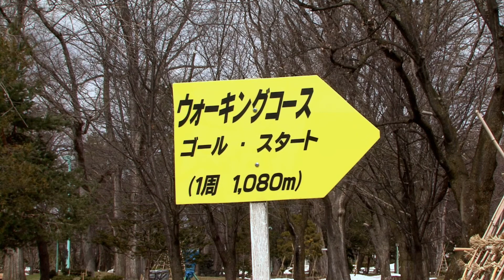常磐公園の四季 2018春の一コマ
やっと長い冬が終わり、これから緑いっぱい、花いっぱいの常磐公園がやって来ます。４月中旬のそんな春の一コマをお伝えしています。